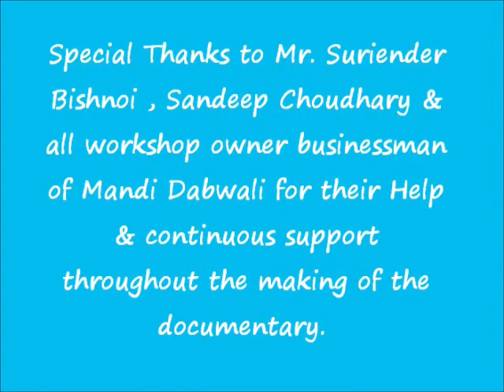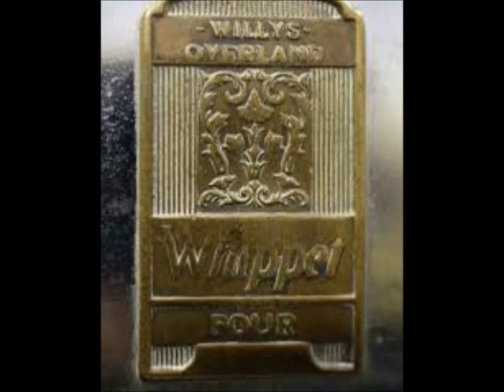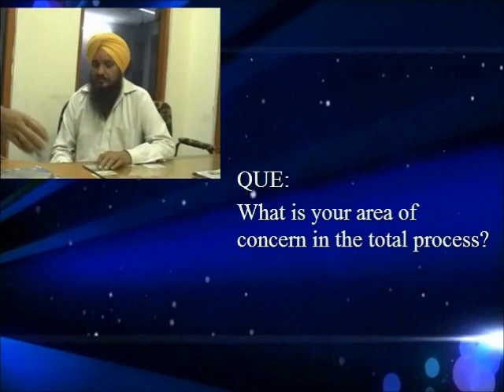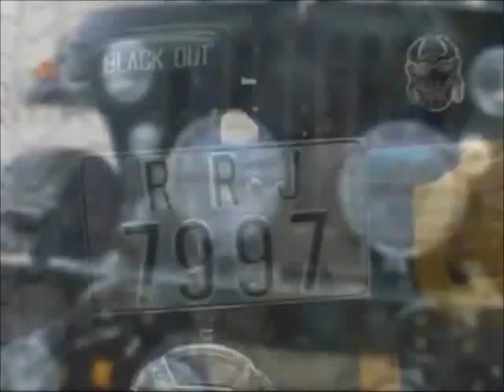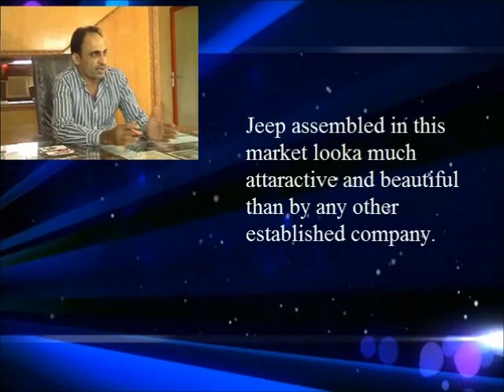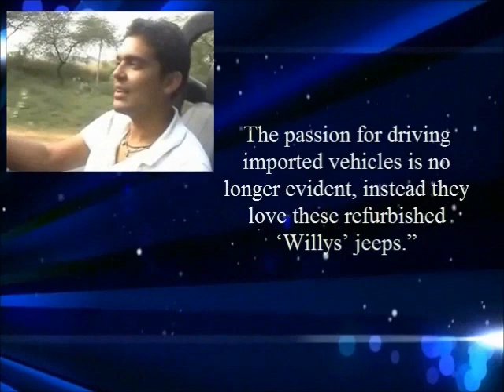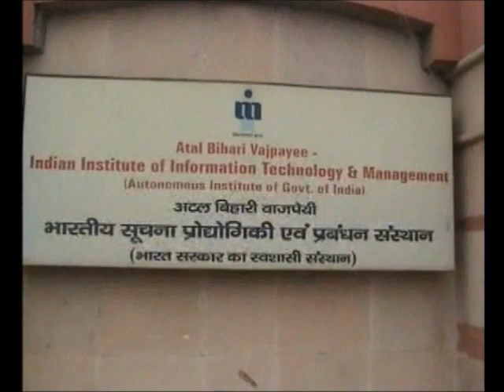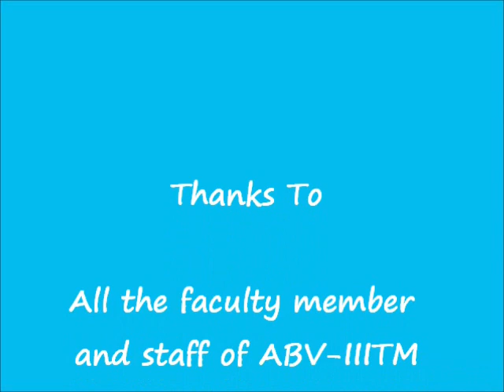Phoenix (Willy'z Jeep).wmv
Willyz
Willyz has become a symbol of youthness with large number young and old enjoying the ride on this customised vehicle. It has long glorious history before it. It was originally manufactured by FORD Motors and extensively used in defense. This vehicle proved its mattle in world war II where it was used by allied forces in different terrains to carry out operations because of its highly rugged, tough and flexible features. Our Documentary is based on the unorganised market of Wiilyz in India where the modified jeeps are made similar to willyz.This unorganised market is in Sirsa, Haryana.We have tried to highlight the local skills of Indian mechanics who built the complete jeep from Chassis auctioned from Indian Army. There is complete supply chain of materials, operations and co-ordination through number of workshops and sales and marketing through outlets. Through this documentary we have attempted to capture all these aspects of management.